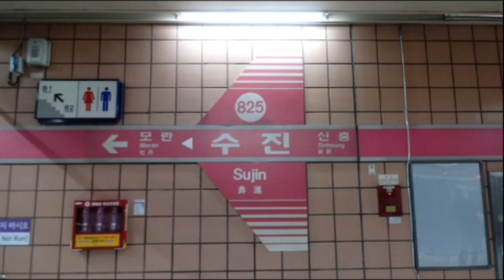(825) 서울8호선 수진역 역명판 (하선)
수진
Sujin
(825)